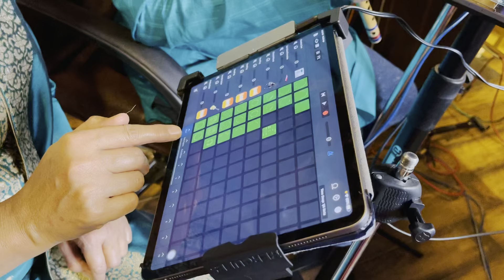Yeh Honsla | flute version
If you want to learn this melody please click on the below link to join our Supporter's Hub on Facebook, where you can connect with me, get tutorials & learn new flute playing techniques. .

As so many of you ask me about my Flute so I am happy to tell you all that I have my own brand of Flute.

For more information about background tracks and Rhythm loops You can contact Kamlesh Kandara -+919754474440.